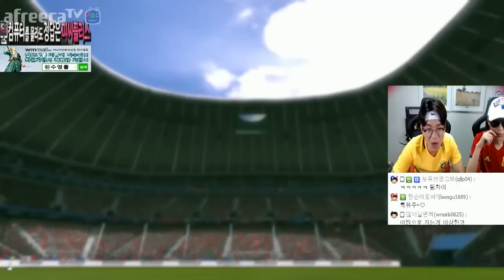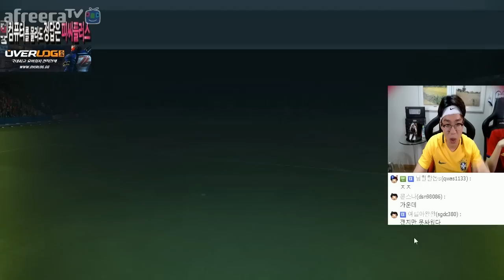피파온라인3 보겸] GBK컴퍼니 짬식 프로 다 턴 실력인증 허언증? FIFA16